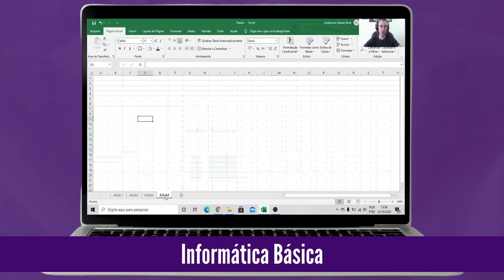A verdade sobre os CUIDADOS PALIATIVOS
Essa é uma prévia do nosso curso de ministrado pelo professor Daniel Alveno
Nessa aula você aprenderá:

00:00 - Introdução
00:35 - Cuidados Paliativos
10:15 - Dúvida

SEU PRESENTE! 🎁